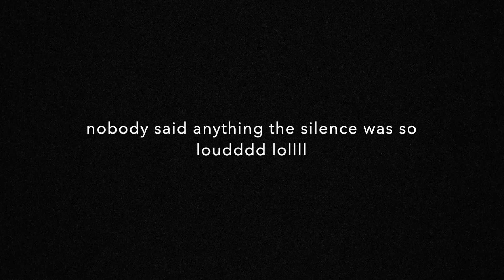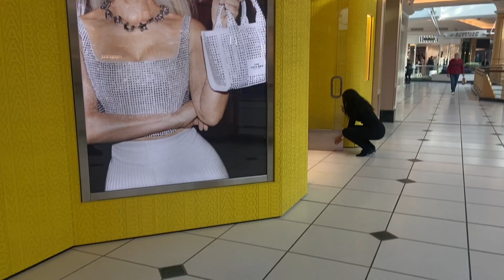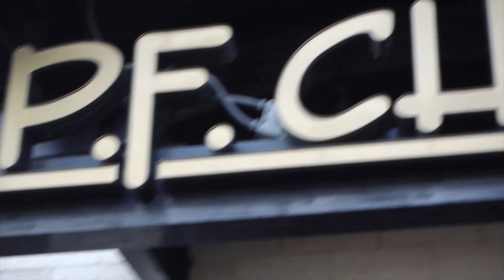VLOGMAS DAY FOURTEEN❤️💚 LAST MINUTE CHRISTMAS SHOPPING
I had an 8am class to FINALLY close off a long and stressful semester. I had previously pulled an all nighter studying the night before so I was completely exhausted!!! However, I knew I had to make it to the mall to do some last minute Christmas and birthday shopping. It was a great day bonding with my sister, sharing some laughs, eating great food, and shopping for people we love. I hope you guys are having a great Christmas season. God bless you all. ❤️
-Ryan Simone